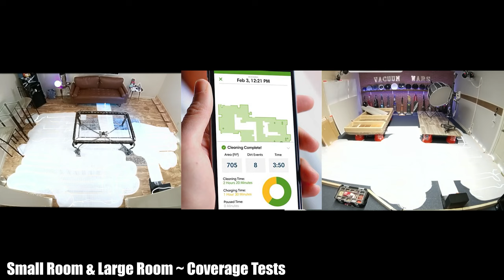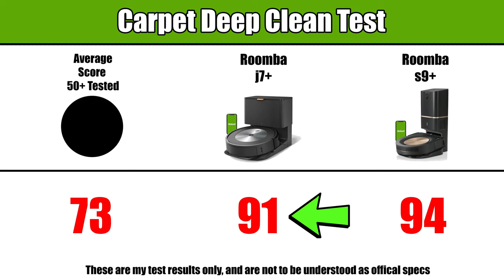Roomba J7+ - Test Footage - Vacuum Wars!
Roomba J7+ on Amazon

- Premium (Amazon)
- Mid-Level (Amazon)
- Budget (Amazon)

- Premium (Amazon)
- Mid-Level (Amazon)
- Budget (Amazon)

- Premium (Amazon)
- Mid-Level (Amazon)
- Budget (Amazon)

- Premium (Amazon)
- Mid-Level (Amazon)
- Budget (Amazon)

- Premium (Amazon)
- Mid-Level (Amazon)
- Budget (Amazon)

- Premium (Amazon)
- Mid-Level (Amazon)
- Budget (Amazon)

Timestamps
00:00 Roomba J7+ - Quick Review - Vacuum Wars!
00:11 Coverage Tests
00:23 Keep Out Zone Test
00:40 Obstacle Avoidance Tests with Pet Mess
01:24 Patented Two Brushroll Design
01:33 Hard Floor Tests
02:16 Carpet Tests
03:00 Auto Empty Base
03:10 Carpet Deep Clean Test
03:25 Noise Test

On the rare occasion that Vacuum Wars does a sponsored video or receives a product from a manufacturer to review, we will be clear about that in the video. Otherwise, if nothing was mentioned, then this was an unsponsored review.

The links are "Genius Links." In the case of Amazon, Genius links direct you to the Amazon store of your country. For example, if you are from Canada the Genius links will direct you to the Amazon.ca listing instead of the Amazon.com listing.

In using Genius Links, Vacuum Wars occasionally offers "Choice" pages as a service to our viewers so that they can more easily compare prices, shipping options, and other preferences.  As you make your selections, be sure to read the product descriptions carefully.  Different retailers may offer models with slightly different specifications or attachments.